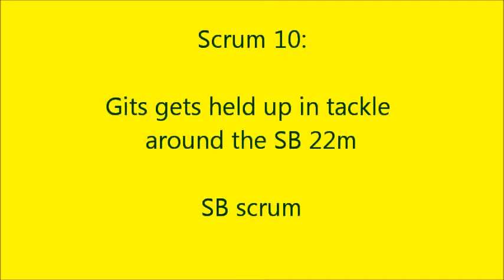Scrumma-mogram 2015 Nov #2: Scrum 10 - Frans under pressure. Punished.